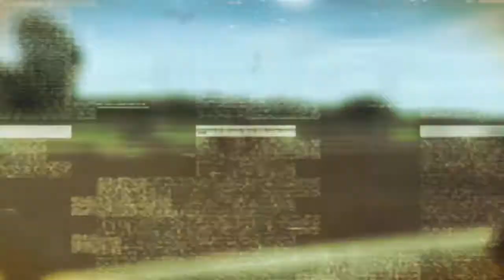Hannah and Showbe eq team 2019